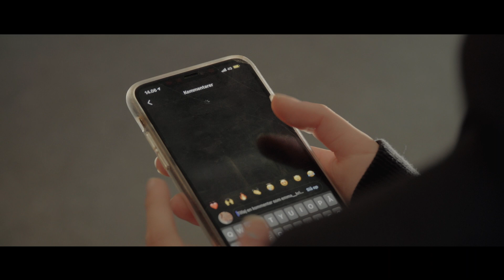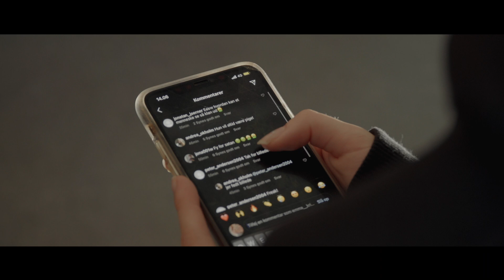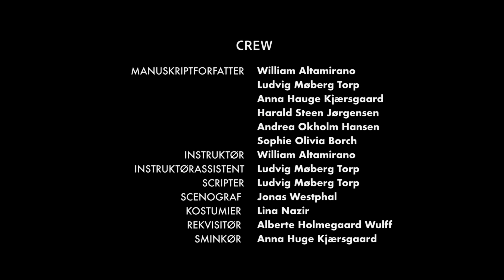Drengen i spejlet - Henriette Hørlücks Skole - filmlejrskole 2021